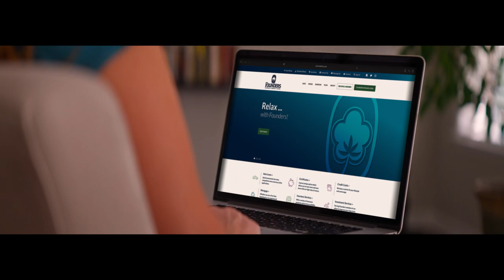2023 SEASON The "COACH CHENNIS BERRY" SHOW SEASON 3 EPISODE 3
Welcome to the Coach Chennis Berry Football Coaches show as we bring you everything Benedict College Football 2023.  We will recap the previous contest as well as preview our upcoming game each and every week.  Join us.  GO TIGERS!